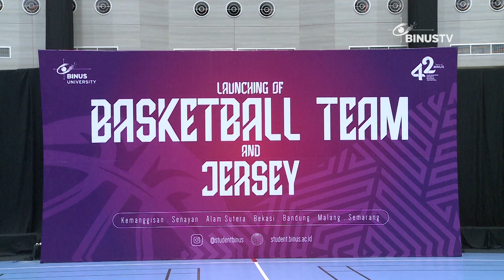Liputan - Peresmian Student Athlete Scholarship dan Klub Basket Binus University | JURNAL 19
Binus University meresmikan program beasiswa yakni “Student Athlete Scholarship”, yang dikhususkan bagi calon mahasiswa yang menekuni olahraga basket. Selain meresmikan program beasiswa, Binus University akhirnya menghidupkan klub basket lengkap bersama jersey.